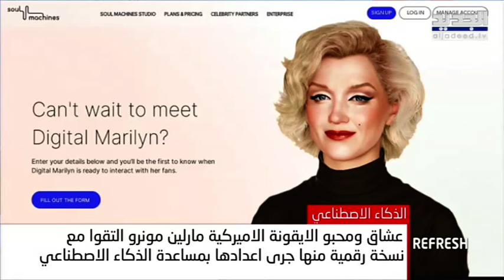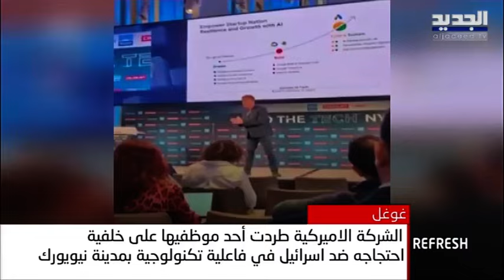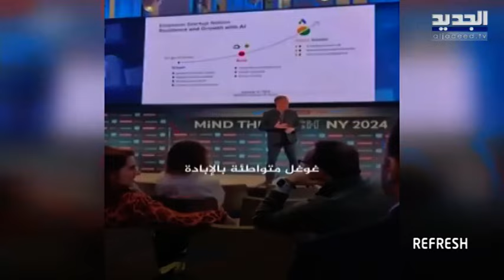ريفريش | إسرائيل تتسبب بطرد موظفي غوغل... ما القصة؟